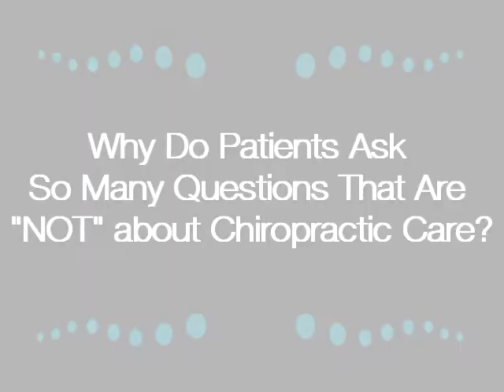Why Do Patients Ask So Many Questions That Are "NOT" about Chiropractic Care?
Chiropractors refer patients to other health professionals when they feel it is appropriate. Chiropractors are well trained to recognize risk factors as well as individual disease patterns and will not hesitate to make a referral when it is in the best interest of the patient's health. Those who want to optimize their health, be all that they can be and perform at their best, contact Accident and Injury Chiropractic Center today.

Discover the benefits of chiropractic!